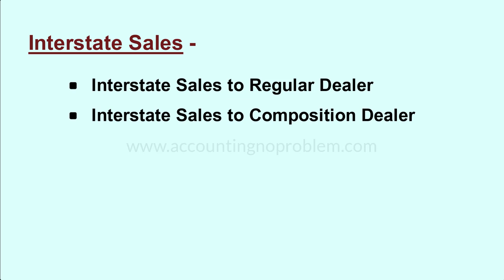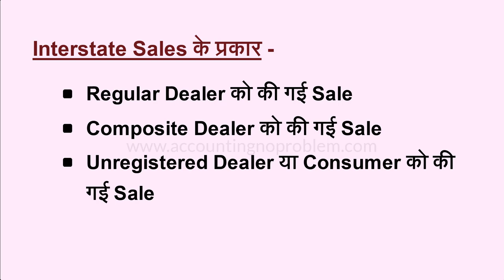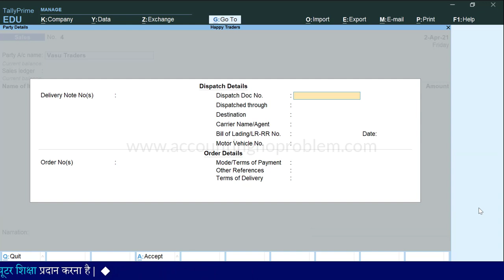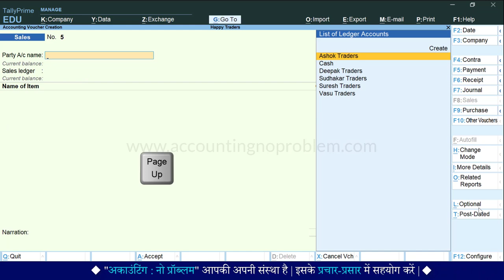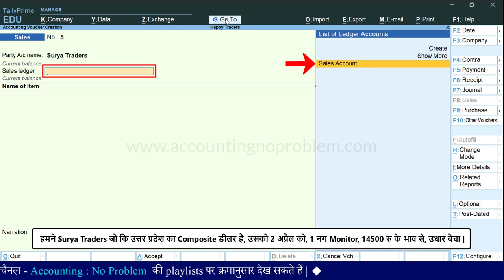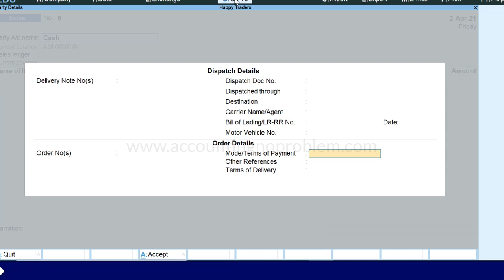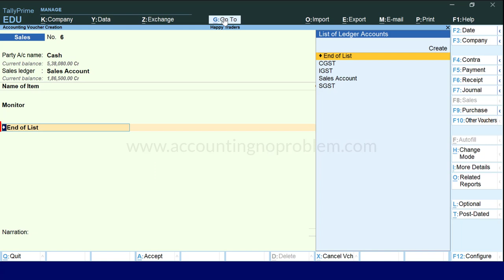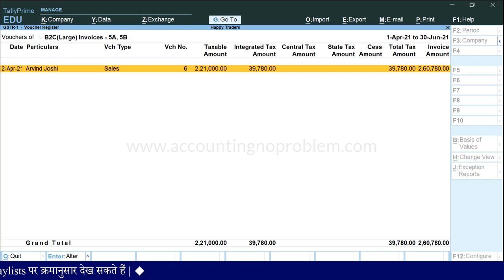GST Sales Invoice/Voucher Entry in Tally Prime|Tally: Cash/Credit Interstate Sales Bill with GST #79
In this Hindi Tutorial of Tally Prime, you will know about Interstate Sales with GST in Tally Prime. The supply of goods or services from one state to another state is called interstate supply.

0:00 - Introduction (परिचय)

0:51 - What is Interstate Sales under GST in Tally Prime?
इंटरस्टेट सेल्स किसे कहते हैं ?
Interstate sales kise kahte hai ?

2:12 - What is Interstate Sales to Regular Dealers under GST in Tally Prime?
टैली प्राइम में इंटरस्टेट सेल्स में रेग्युलर डीलर को माल बेचने की एंट्री कैसे करें?
Tally Prime me Interstate sales me Regular Dealer ko maal bechne ki entry kaise kare?

4:34 - Which Tax is applicable in Interstate Sales under GST in Tally Prime?/ Why IGST is applicable here?
जीएसटी के अंतर्गत इंटरस्टेट सेल्स करने पर कौन सा टैक्स लगता है?
GST ke antargat Interstate sales karne par kaunse tax lagte hai?

5:28 - How to view the GST Report in GSTR-1 Under Tally Prime?
टैली प्राइम में इंटरस्टेट सेल्स की जीएसटी रिपोर्ट अर्थात GSTR-1 कैसे देखें?
Tally Prime me Interstate sales ki GST report arthaat GSTR-1 kaise dekhe?

5:52 - What is Interstate Sales to Composition Dealers under GST in Tally Prime?
इंटरस्टेट सेल्स में कम्पोजिट डीलर को माल बेचने की एंट्री कैसे करें?
Interstate sales me Composite Dealer ko maal bechne ki entry kaise kare?

7:45 - How to view B2B in GSTR-1 for Composite Dealers Sales Report?
टैली प्राइम में कम्पोजिट डीलर को की गई सेल्स की जीएसटी रिपोर्ट कैसे देखें?
Tally Prime me Composite Dealer ko ki gayi sales ki GST Report kaise dekhe?

8:20 - What is Interstate Sales to Consumer and Unregistered Dealers under GST in Tally Prime?
टैली प्राइम में इंटरस्टेट सेल्स में अनरजिस्टर्ड डीलर या कन्जूमर को माल बेचने की एंट्री कैसे करें?
Tally Prime me Interstate sales me Unregistered Dealer ya Consumer ko mal bechne ki entry kaise kare?

10:38 - In which conditions, Interstate Sales to Consumer and Unregistered Dealers GST report shows in B2C (small) and B2C (Large)?
B2C (Small) and B2C (Large) में GST की सेल्स रिपोर्ट किन परिस्थितियो में दिखाई पडती है?
B2C(small) and B2C(large) me GST ki Sales Report kin-kin paristhitiyon me dikhayi deti hai?

11:42 - Example of B2C (Large) under GSTR-1 in Tally Prime.
टैली प्राइम में जीएसटीआर-1 में B2C (Large) में किस प्रकार की सेल्स की जीएसटी रिपोर्ट दिखाई देती है?
TallyPrime me GSTR-1 me B2C (Large) me kis prakar ki sales ki GST report dikhai deti hai?

इंटरस्टेट सेल्स की स्थिति में unregistered dealer या consumer को किये गए सेल्स की GST रिपोर्ट कहाँ दिखाई देती है?
Interstate sales ki sthiti me Unregistered Dealer ya Consumer ko kiye gaye sales ki GST Report kaha dikhai deti hai?

Video Attribution :
Video : Sales Voucher Entry with GST in Tally Prime | Interstate Sales Entry | Interstate Sales with GST

Image Attribution -
File: India Political Map
Image Source -